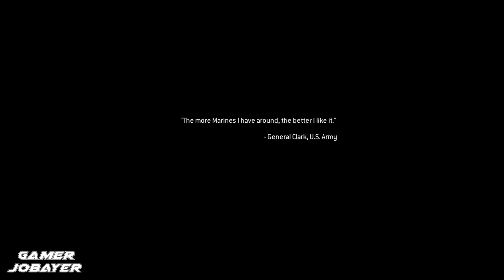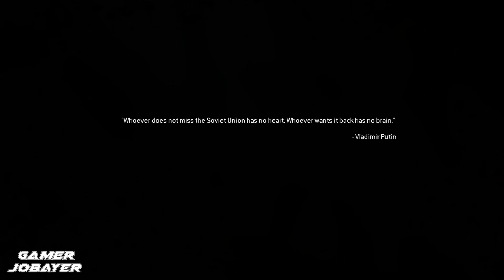Call of Duty Modern Warfare Remastered Walkthrough Part 10 - Campaign Mission 10 (COD MW)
Call of Duty Modern Warfare Remastered Walkthrough Part 11 - Campaign Mission 11 (COD MW)

Call of Duty: Modern Warfare Remastered is a remastered port of the iconic game, Call of Duty 4: Modern Warfare. The game was primarily developed by Raven Software, while Infinity Ward assisted and executive produced. The game is only currently available to players who purchased the Legacy, Digital Deluxe, or Legacy Pro editions of Call of Duty: Infinite Warfare.

The remastered game has the full campaign, as well as multiplayer with sixteen maps. Ten (Ambush, Backlot, Bog, Crash, Crossfire, District, Downpour, Overgrown, Shipment, and Vacant) were released at launch and six (Bloc, Countdown, Pipeline, Showdown, Strike, and Wet Work) as well as Gun Game and Hardpoint will be added as free DLC on December 13th, 2016.

Overview :

Call of Duty: Modern Warfare Remastered differs from newer installments of the Call of Duty series. Recent Call of Duty games have taken place in the future and have only one main protagonist, while Call of Duty: Modern Warfare Remastered has a more film-like plot with interlaced story lines from the perspectives of Sgt. Paul Jackson of the Marines 1st Force Recon and Sgt. 'Soap' MacTavish of the British 22nd SAS Regiment. There is also a variety of missions where players control other characters, such as an unidentified AC-130 gunship operator and Lieutenant John Price in a flashback assassination mission set in Pripyat, Ukraine. The modern warfare style introduced a variety of conventional weapons and technologies to the Call of Duty series, such as assault rifles, night vision, .50 caliber sniper rifles, and C4 plastic explosives.